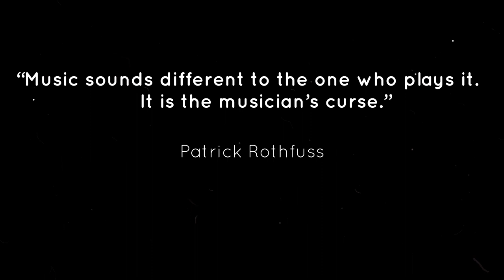Arabinstruments Trio - Nassam Alayna El Hawa - Fairuz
Players; Niri Sadeh, Netanel Ben Shitrit, Yaniv Masel